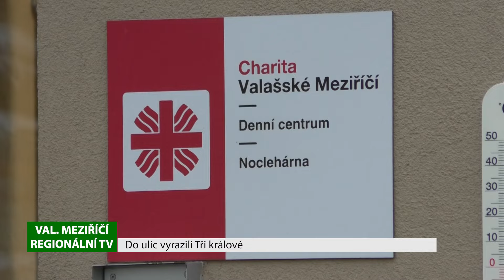VALAŠSKÉ MEZIŘÍČÍ: Koledníci vyrazili na Tři krále do ulic